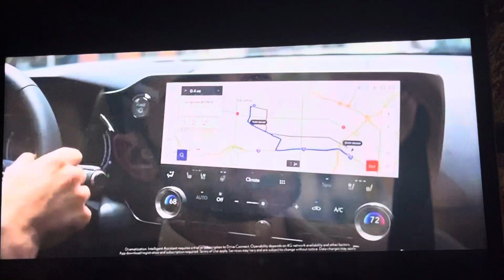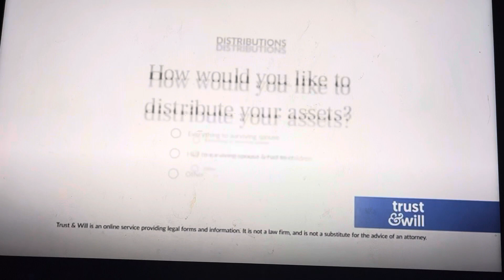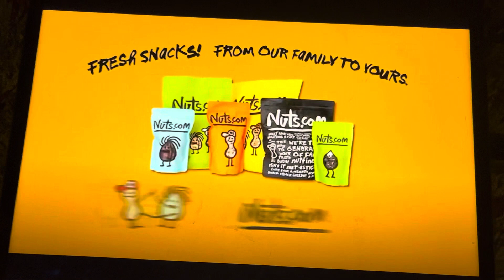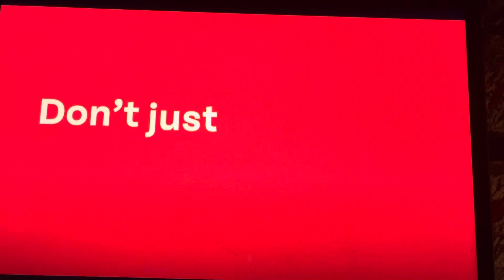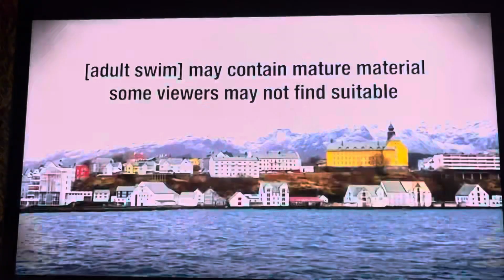Checkered Past Sign Off and Adult Swim Sign On (February 1, 2024)